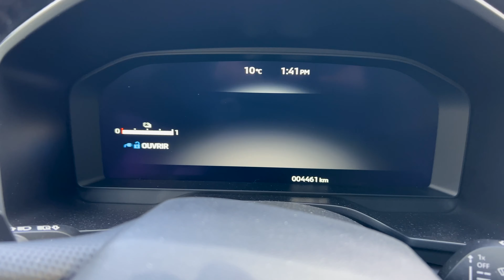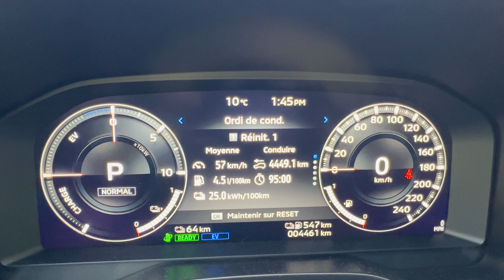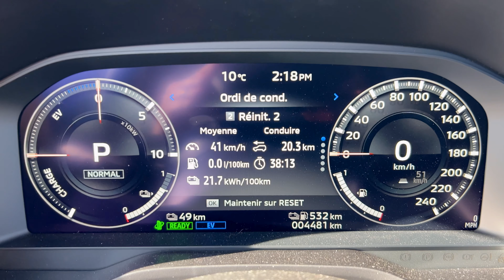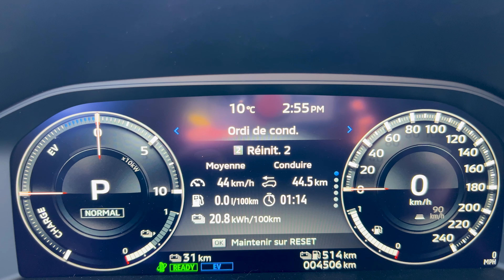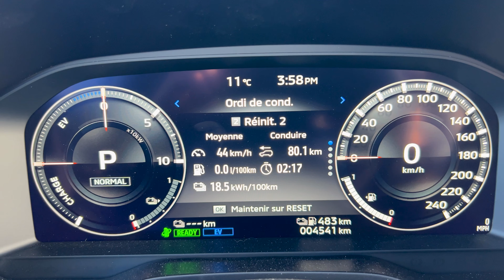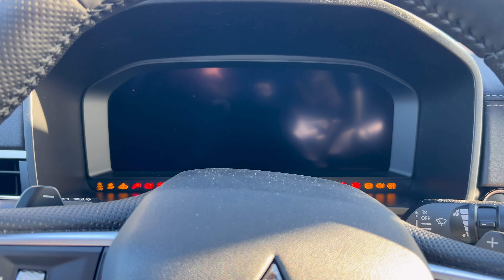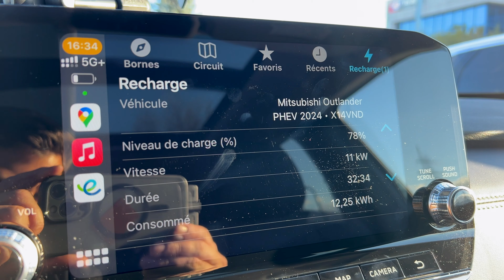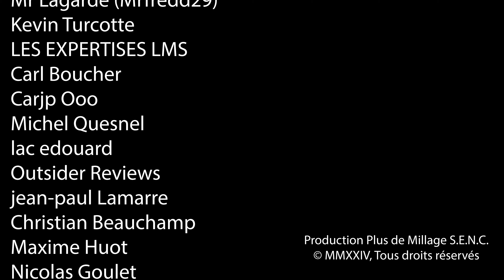Meilleure que le Rav4 Prime? - Test d'autonomie et recharge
Gabriel teste l'autonomie électrique et la recharge rapide d'un véhicule PHEV surprenant!

Lien pour acheter le même adaptateur OBD II que nous (Android)

Tableau avec résultats des Défi 500 km (via Google Sheets)

Chapitres:
Intro - 00:00
Présentation - 00:33
Test d'autonomie - 05:48
Impressions de conduite - 09:47
Mi-Parcours - 11:52
Autonomie thermique vs électrique - 13:00
Presque arrivé - 16:50
Résultats - 19:30
Recharge rapide - 20:00
Conclusion 23:15